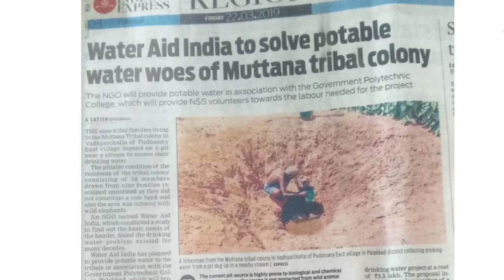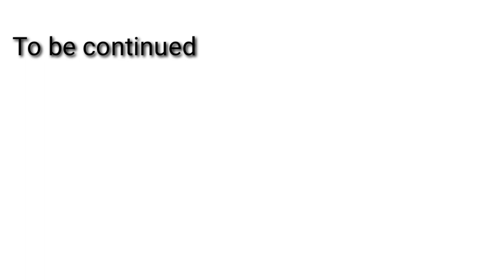THE MUTTANA PROJECT